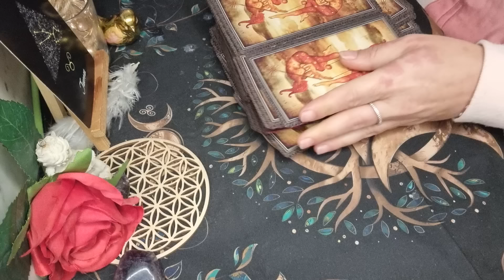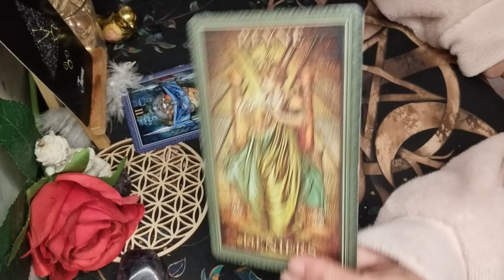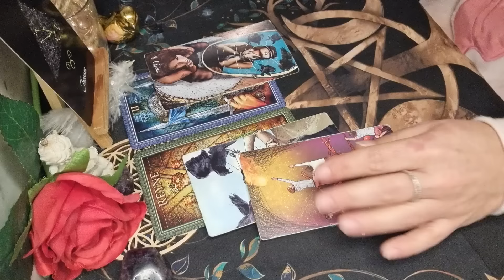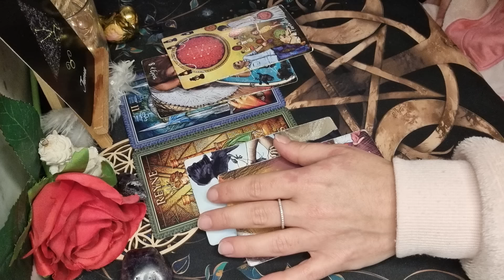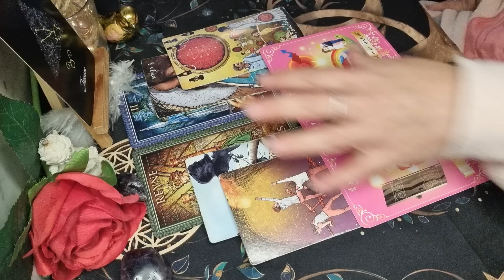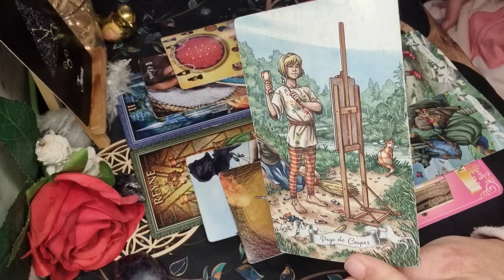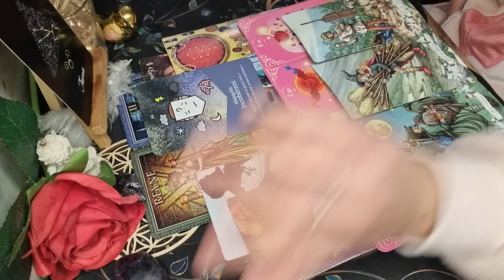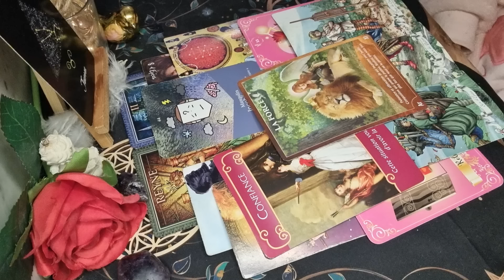♉️TAUREAU 🔮♥️ SENTIMENTAL du 15 au 29 FÉVRIER 2024. Ancrage, Rien Ne Vous Déstabilise.